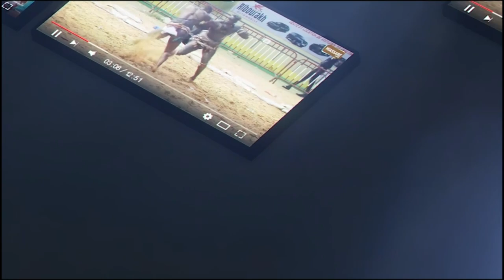Grand combat : Zarko corrige Ada Fass | journée PAF Production du 15 JAN 2023